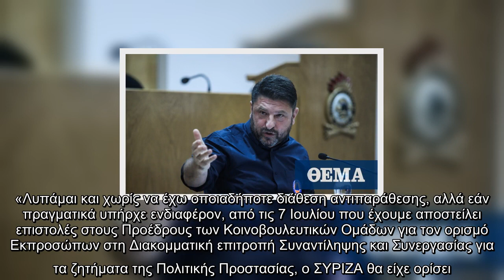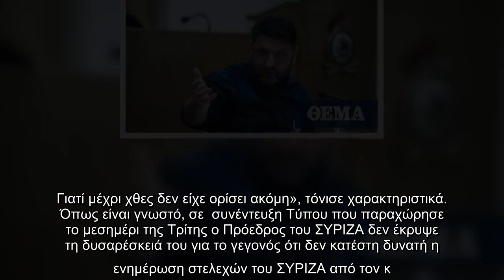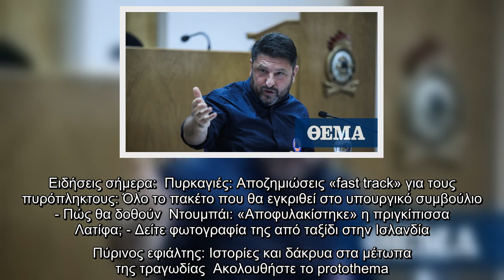Φωτιές: Η απάντηση Χαρδαλιά στον Τσίπρα για τα «κλειστά κινητά» και την έλλειψη ενημέρωσης